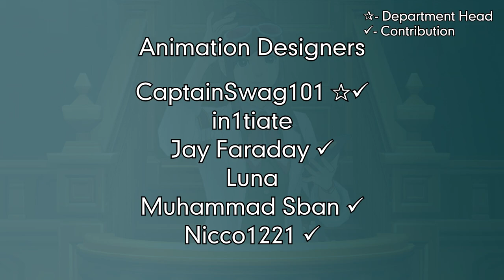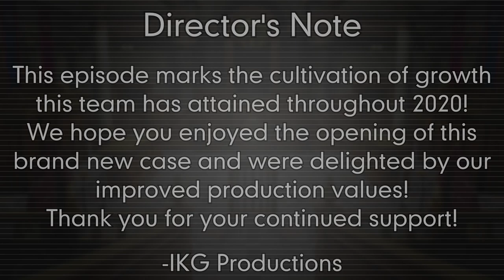The Shield of Justice - Episode 5 (An Educated Turnabout, Part 1)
Coinciding with the events of A Mirrored Turnabout, Phoenix Wright learns about a peculiar case involving theft and assault, which occurs at the infamous Borscht Bowl Club restaurant. Understanding that he needs to take a step back and let his successors grow with experience, he encourages rookie Athena Cykes to take the case, alongside Trucy Wright, adopted daughter of Mr. Wright. The unlikely duo navigate a disruptive investigation and meet some eccentric people, including a judgmental detective named Ema Skye.

The Shield of Justice - Episode 5 - 0:00
Case Prelude - 0:16
Scene 1: Wright Anything Agency - 1:09
Scene 2: Detention Center - 2:53
Scene 3: Borscht Bowl Club Entrance - 6:50
Scene 4: Wright Anything Agency - 20:07
Ace Attorney: The Shield of Justice Credits - 22:12

---Team Turnabout Credits---
✰ - Department Head

Executive Producer,
Lead Writer, & Story Director:
IKG Productions

Starring
Phoenix Wright - Mornal
Athena Cykes - laquilasse
Trucy Wright - samgrace
Ema Skye - SK-VA/Saki ✰
Olga Orly - aceredshirt13
Wocky Kitaki - ItsOnlyOtto
Wesley Stickler - CaptainSwag101

✔ - Contribution

Audio Mixers
Zerogaming Blue ✰✔
Jay Faraday ✔
Kyle Decker
Peanut ✔

Video Editors
Nicco1221 ✰✔
Dark Detective ✔
Gab. Just Gab. ✔
IKG Productions ✔
Stryquill
ThePaperMask ✔

Animation Designers
CaptainSwag101 ✰✔
in1tiate
Jay Faraday ✔
Luna
Muhammad Sban ✔
Nicco1221 ✔

Artists
Jay Faraday ✰✔
Daryll ✔
EmmyinHoogland
guiguiba ✔
Muhammad Sban ✔
Nicco1221
ThePaperMask

PR / HR Advisers
Zerogaming Blue ✰✔
J’s Reviews ✔
Kylface ✔
The_14thDoctor ✔
The SQG Review Show ✔
ThePaperMask ✔